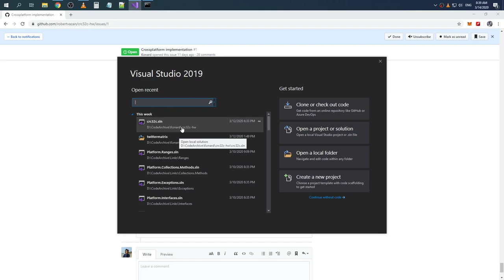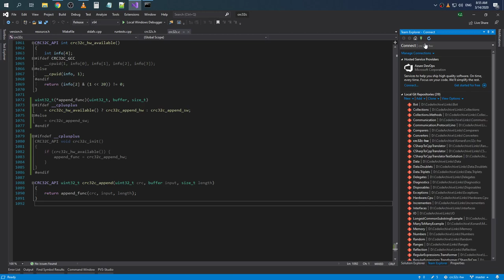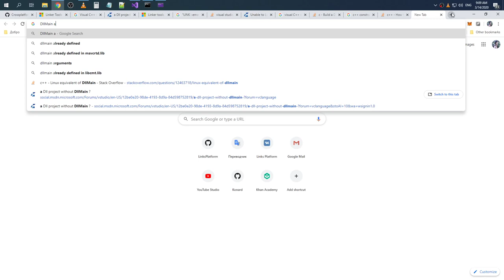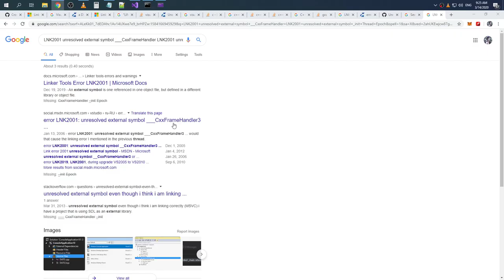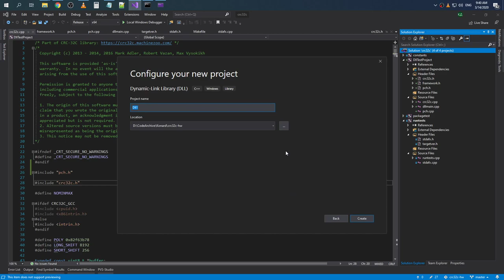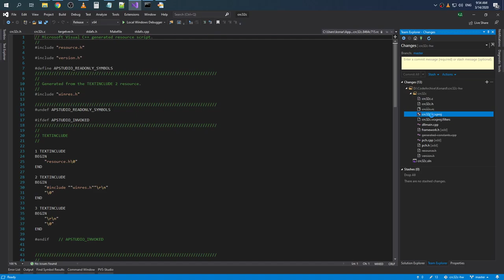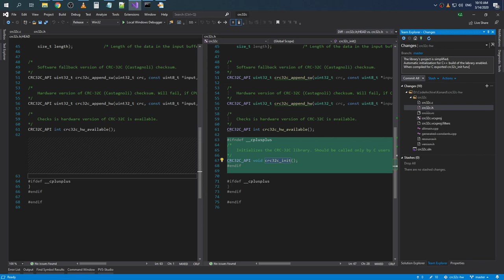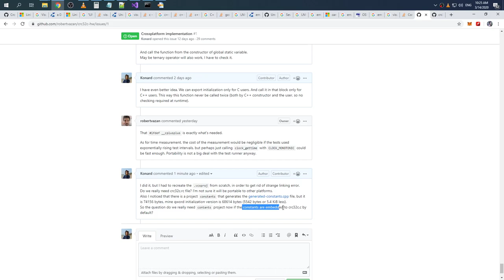Porting crc32c-hw to Unix (using GCC) (part 5)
Raw recording.